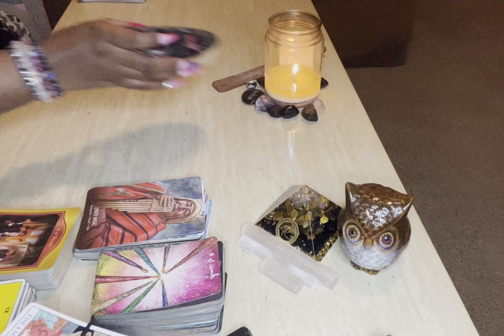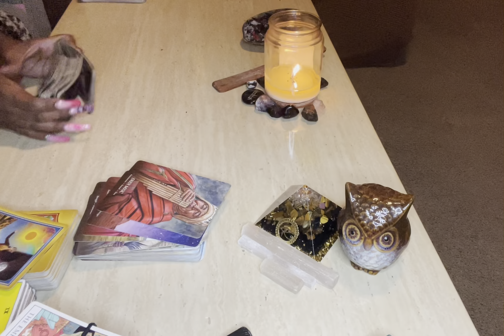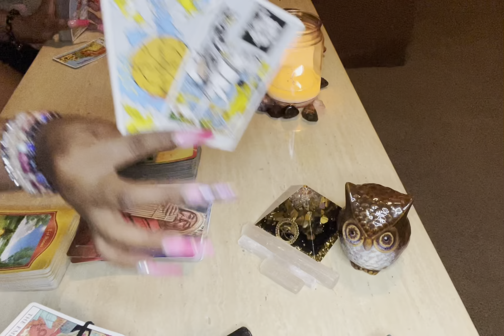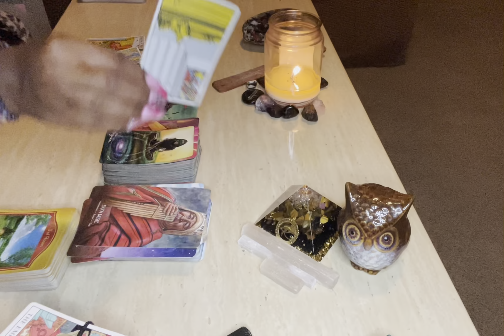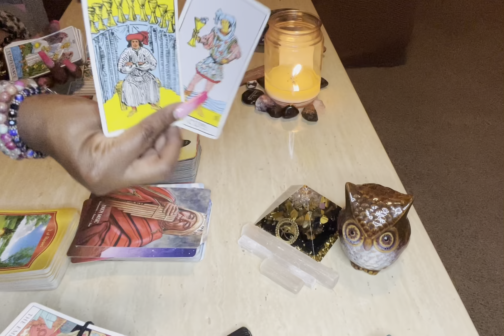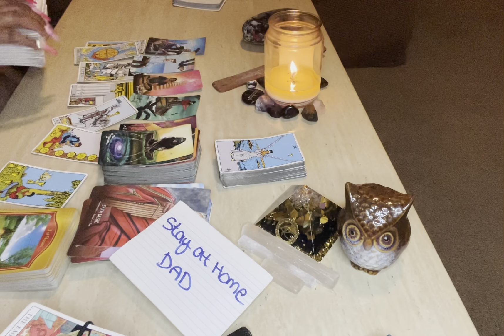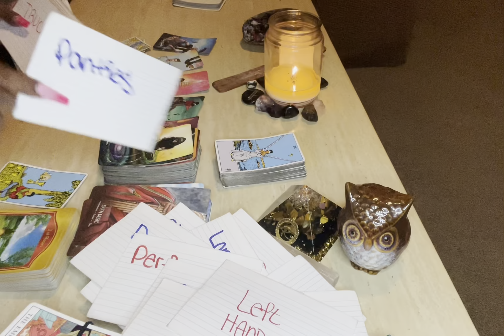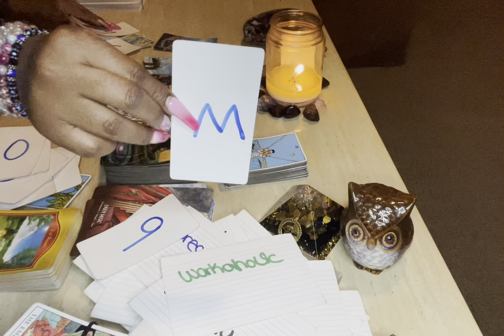‼️PISCES ♓️…WHAT’S GOIN ON HERE 👀🤔‼️